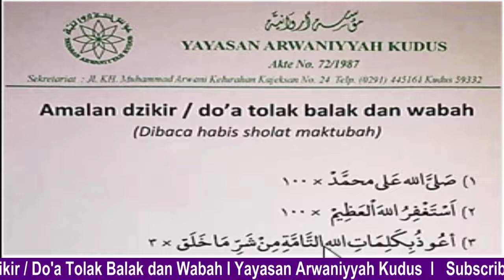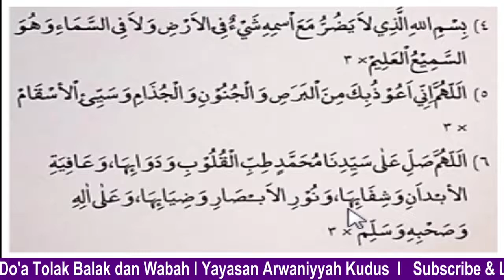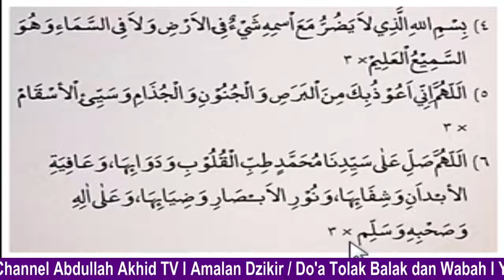Amalan Dzikir / Doa Tolak Balak dan Wabah ll Yayasan Arwaniyah Kudus